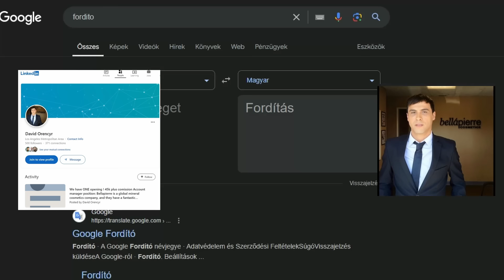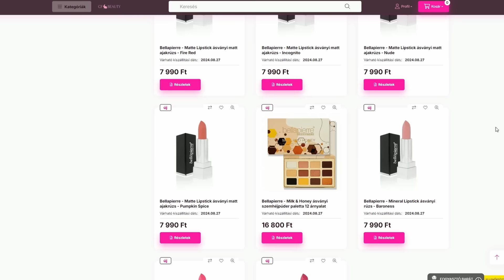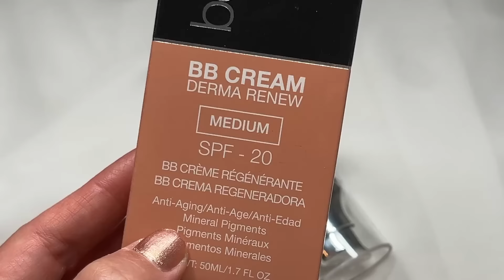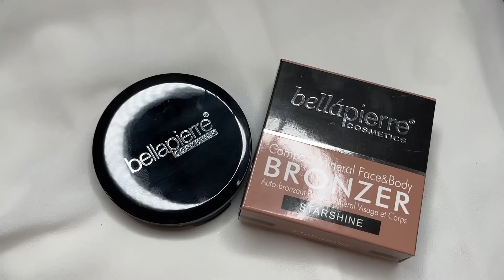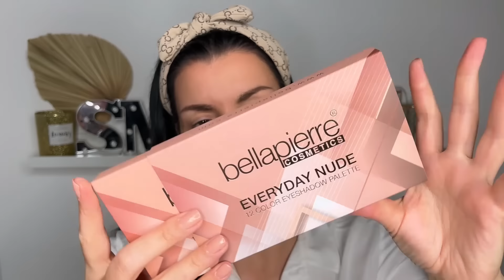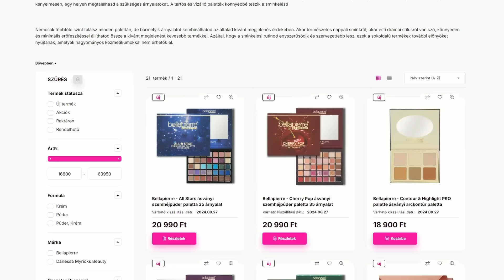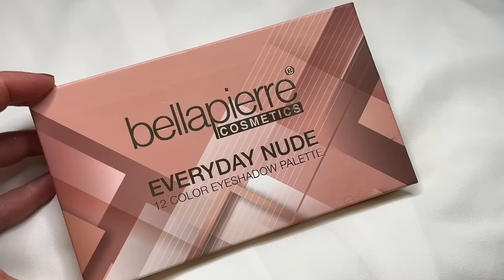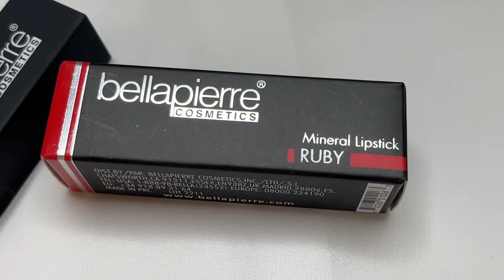"MENTES" SMINK TESZT : BELLAPIERRE /talkummentes, cruelty free, vegán*, stb.../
Jaj nagyon nagyon izgalmas videó következik - több okból is:

Először is a CF Beauty új márkát hozott nekünk - ami ráadásul talkum és "minden" mentes, természetes összetevőket tartalmaz, vegán*, állatkísérletmentes: Ez a BELLAPIERRE . (* nem mindegyik vegán, de mind természetes összetevőjű)

Letesztelünk sok-sok új terméket - és ráadásul nyereményjátékkal is készültünk Nektek!

A játékot pedig hogy még izgatottabban várjam: Ti fogjátok megszavazni, hogy melyik nagy palettát mutassam be a következő Bellapierre videóban... hát tűkön ülök...

de gyertek, mert elmesélek és megmutatok mindent mai videómban! ;)

00:00 Intro
00:29 Bellapierre
01:49 Unboxing
02:49 Smink - balzsam
05:00 BB krém
09:34 Korrektor
15:17 Bronzer
20:38 Szemhéjbázis
22:01 Paletta
22:51 Nyereményjáték
24:16 Everyday Nude paletta
32:25 Tus
35:21 Ajak szett
37:20 Szájfény
39:17 Rúzs
40:21 Matt rúzs
41:11 Sminkem nap végén
42:35 Összegzés

FELHASZNÁLT ÉS BEMUTATOTT ALAPANYAGOK:
Ecsetek: Turbucz Tímea Makeup Brushes
Körömlakkjaim: PUPA Lipgloss Nails 004
és a közeli felvételeken: essence Hidden Jungle - 01 Secret Gem
Ajak szett: Bellapierre Best in Pout Ajakrúzs készlet - Velvet Rose
Szemhéjbázis & Korrektor: Bellapierre Makeup Base szemhéjbázis és korrektor
BB krém: Bellapierre - Derma Renew BB krém SPF20 - Medium
Szemhéjpúder paletta: Bellapierre Everyday Nude ásványi szemhéjpúder paletta
Púder: Danessa Myricks Evolution Powder - 1
Bronzer & Kontúr: Bellapierre - Kompakt ásványi bronzosító púder - Starshine
Pirosító: Danessa Myricks Groundwork Blooming Romance
Szemöldök: Danessa Myricks Groundwork Defining Neutrals
Tus: Bellapierre Black Liquid Eyeliner folyékony szemhéjtus
Szempillaspirál: That'So Extra-up volume szempillaspirál - vegán, intenzív fekete
Szájfény (ezt kentem a számra): Bellapierre - Super Gloss szájfény - Very Berry
Rúzs: Bellapierre Mineral Lipstick Ásványi Rúzs - Ruby
Matt rúzs: Bellapierre Kiss Proof Lip Creme folyékony rúzs  - Aloha

KUPONKÓD A NEVEMMEL:
BELLAPIERRE, DANESSA MYRICKS ÉS THAT'SO TERMÉKEK - CF BEAUTY:
10% kevdezmény: TIMI10
A kupon 3 vásárlás alkalmával használható

ÍRJÁTOK MEG KOMMENTBEN, hogy melyik termék tetszett legjobban Nektek?

XOXO